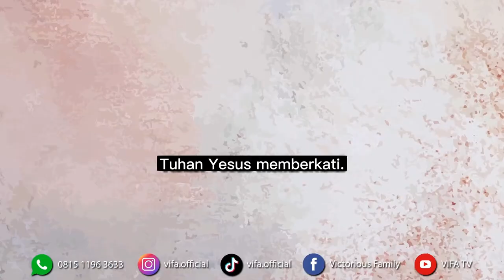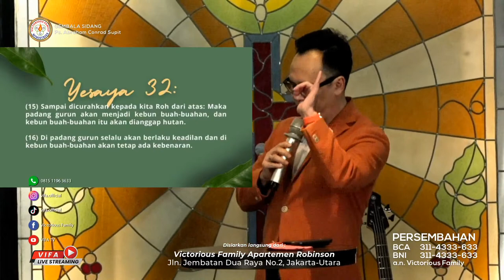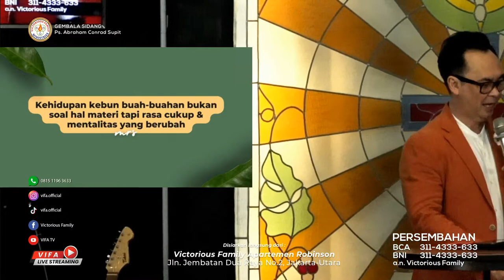Ibadah Minggu Live Streaming GBI VIFA | Ps. Riza Solihin | Apt.Robinson | 16 Juli 2023 |PK.15.00.WIB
Tuhan memberkati
00:00 bumper video opening
0:15 News
4:37 SPM
5:34 Praise And worship
33:41 Firman Tuhan
1:22:37 Doa berkat
1:24:33 Closing